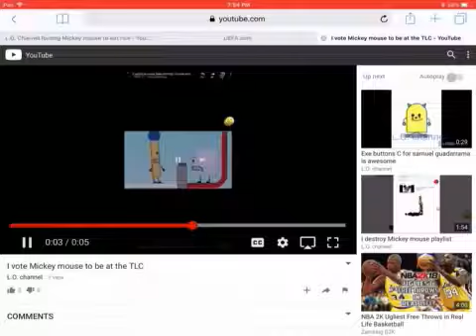Free Dislike Video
Dislike If You Hate I Vote Kev And alex Stewart